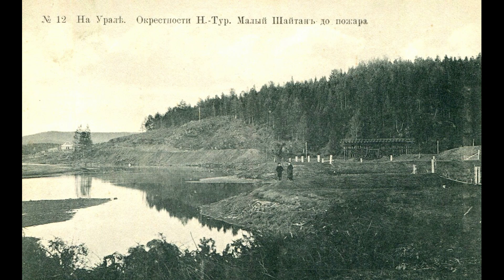Нижняя Тура и окрестности на старинных фотографиях. Путешествие в прошлое Урала.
В нашем проекте "ФОТОСТАРИНА. Старые фотографии России" представлены старинные фотографии городов, деревень, местностей нашей необъятной России. Интересно посмотреть, как выглядела улица на которой мы сейчас живём или местность, каждому знакомая с детства, по прошествии целого века. Увидеть красоту прошлого или этапы развития города, или даже отдельной улицы. Посмотреть, что изменилось в лучшую или худшую сторону, а может быть исчезло навсегда. Всё это вы можете найти и увидеть здесь. Очень надеемся, что данный проект будет интересен всем любителям старины и большинству людей, однажды посетившим нас.